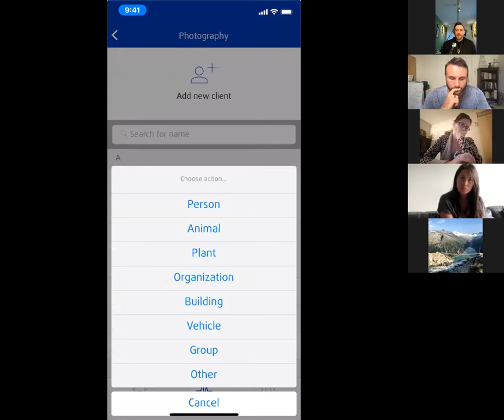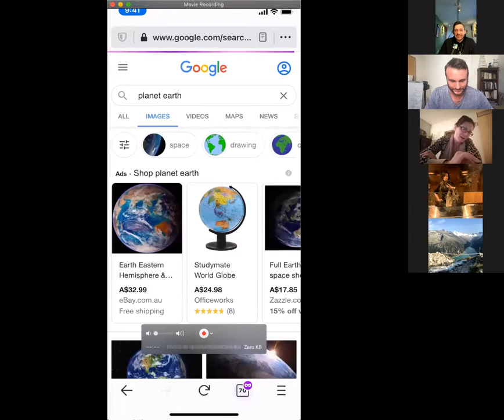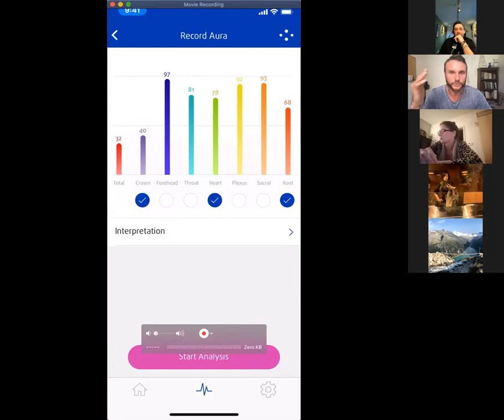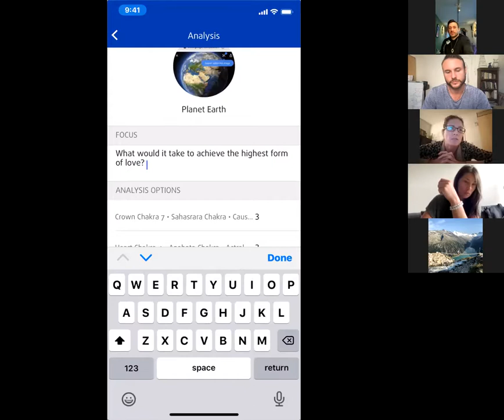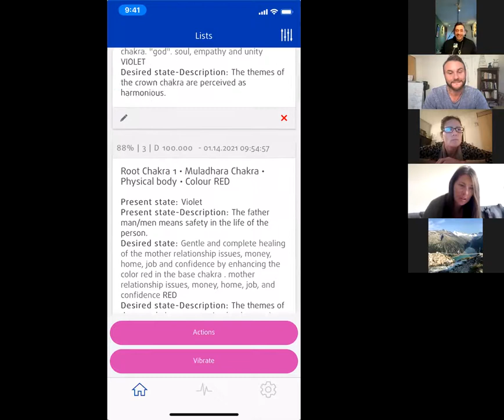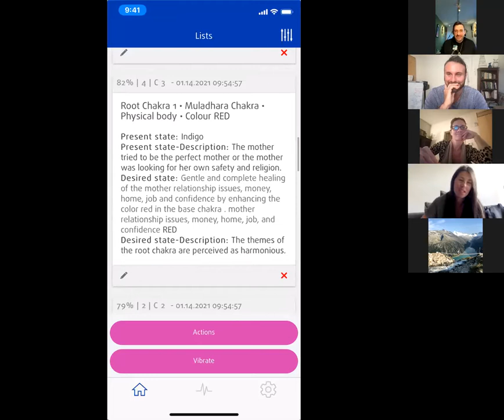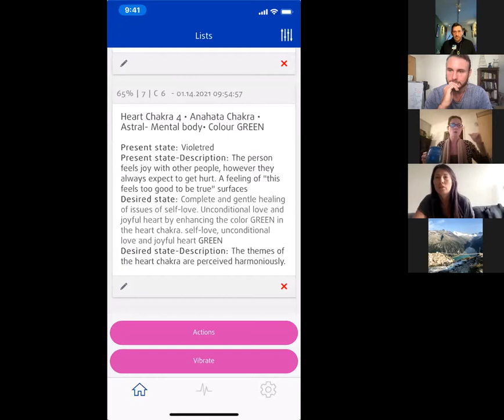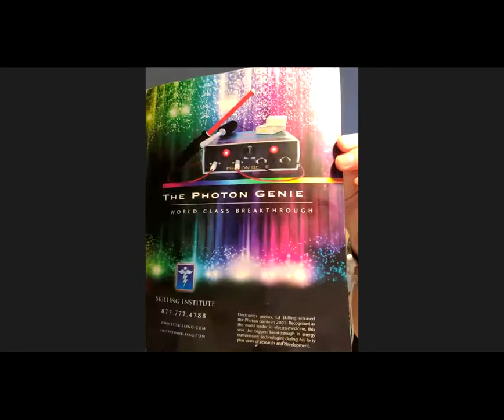Plant Medicine vs. Frequency Therapy?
Zac interviews Tony, a plant medicine and frequency therapy thought leader.

*** BONUS: Online Video Programs ***

*** HEALY ***

- South Korea: Coming soon!

*** EXTRA FREQUENCY PROTECTION SUPPORT ***